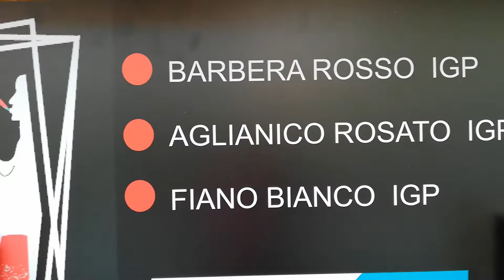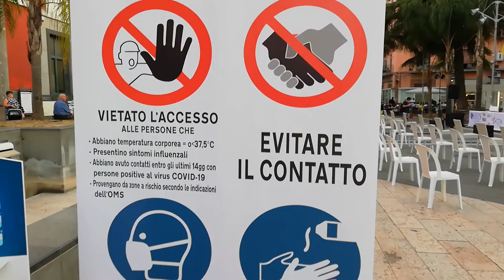Battipaglia eventi in piazza. Fino al 30 luglio "Vinora Lite Edition"